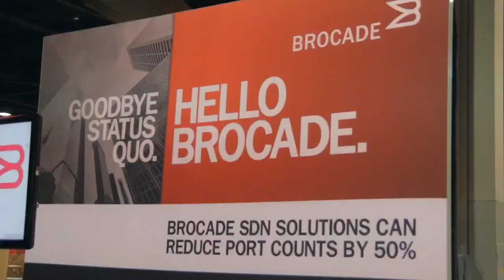John Engates | Openstack Summit 2014 [ Atlanta, GA ]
John Engates, Rackspace, at Openstack Summit Atlanta 2014 with John Furrier and Stu Miniman.